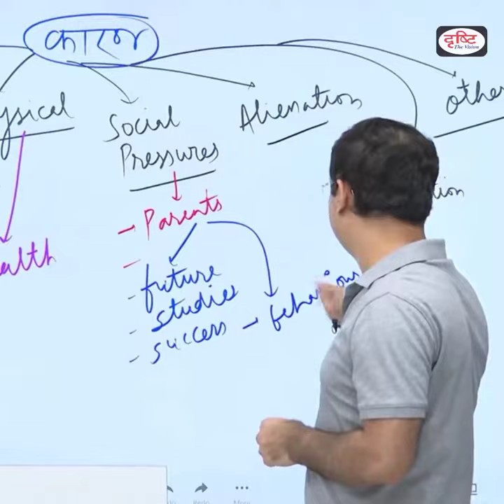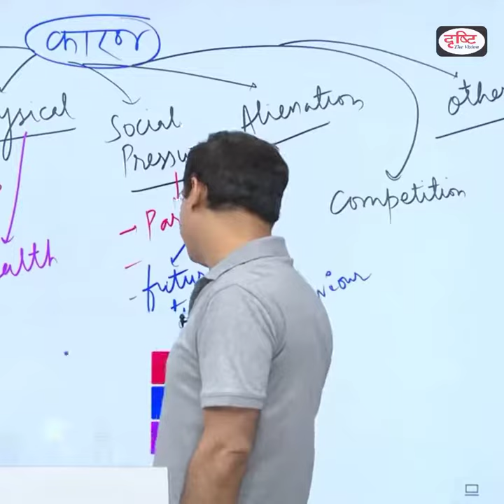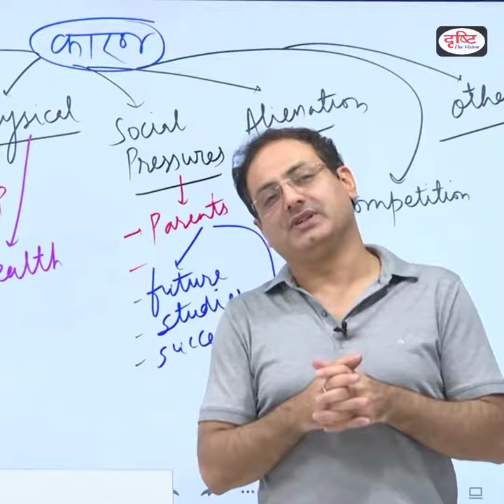गाली देना अच्छा या बुरा ? Vikash Sir Roast Carryminati